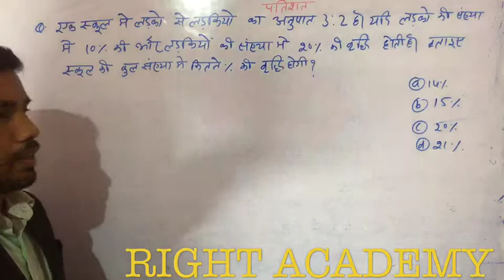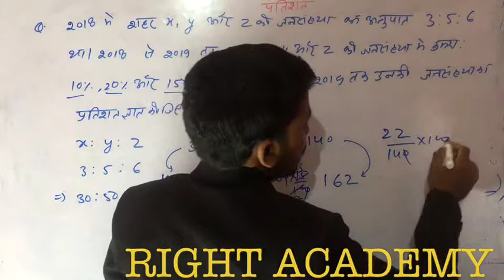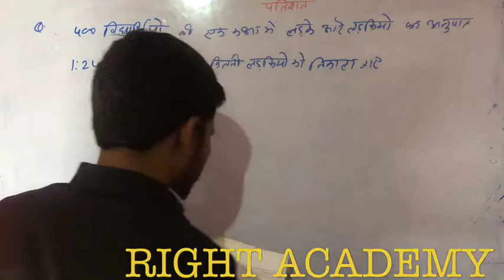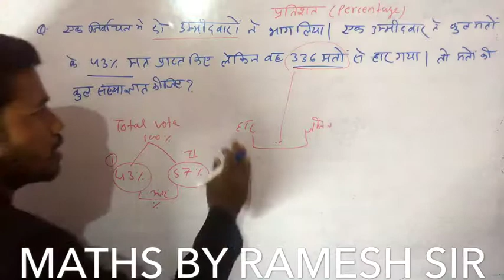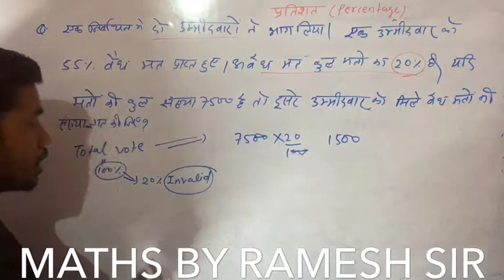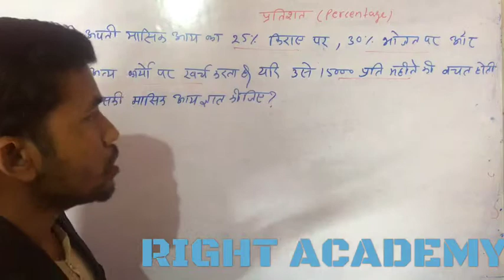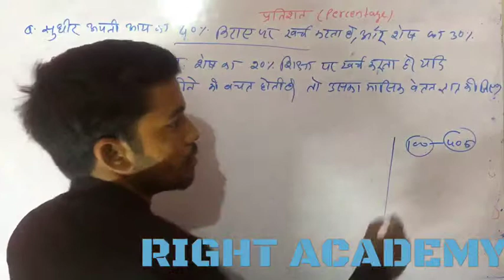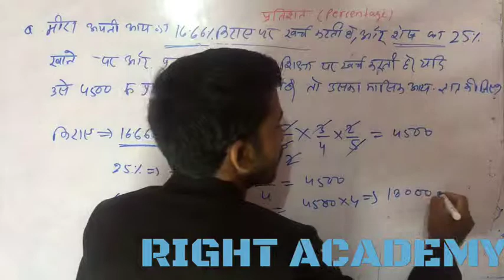PERCENTAGE BEST SHORTCUT SHORTTRICK,प्रतिशत भाग -6, PERCENTAGE PART 6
hi,friends
About this Video ▶PERCENTAGE BEST SHORTCUPERCENTAGE BEST SHORTCUT SHORTTRICK,प्रतिशत भाग -6 PERCENTAGE PART 6T SHORTTRICK,प्रतिशत भाग -6 PERCENTAGE PART 6